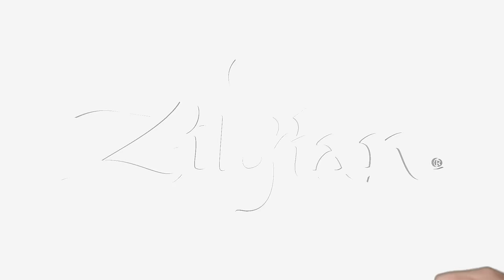Sound Legacy - Mike Kennedy of The Wonder Years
Mike Kennedy of The Wonder Years talks about his journey with forming the band and his A and K Family mix of cymbals.

Songs played: "Local Man Ruins Everything" and "Dismantling Summer"